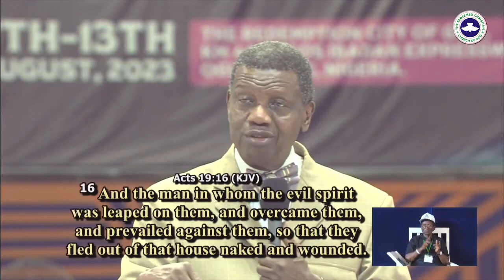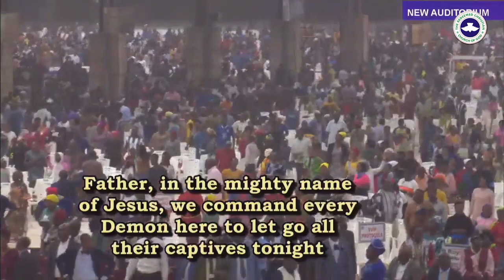Plenary 4 Beyond Deliverance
71th Annual convention
Beyond Expectations (Day 4, Talk 2)
Plenary session 4
{Deliverance Service}

Topic:- Beyond Deliverance (Setting the captive free)

When we talk of deliverance, we are basically talking of freedom from demonic forces.

1a) This demon can just be one (Mark 1:23-27).
b) (Luke 8:1-3) Demons can be more than one, say seven. Like in the case of Mary Magdalene.
c) (Mark 5:2-13) Demons can also be in thousands. Like the madman of Gadarene. Whether the demon is one, seven or thousands, Jesus is the deliverer.
Deliverance is freedom from unclean spirit.

2a) Deliverance offer you freedom from unlawful habits (Mark 5:5).
b) (1 Corin 3:17) Deliverance can deliver you from destructive spirit.
c) Deliverance can deliver you from wrong association.
(Prov 21:16) backslider are living in the company of the death.
(1 Corin 15:17) evil communication corrupt good manners. (Prov 13:20) ... Companion of fools shall be destroy.
d) Deliverance offer you a restoration of your destiny. (Mark 5:1-end) the mad man of Gadarene was healed and later became an evangelist.
e) Deliverance can set one free from any generational curse.
g) Deliverance offer you more. (Ex 12:30-32), when God was delivering Israel from Egypt, King Pharoah told the Israelite to go and serve God as they wish. Deliverance gives you ability to serve God as you wish. It can give you the wealth you need to serve God the way you wish. Deliverance is what turn Mary-magdalene to a divine treasure. Poverty is a curse.

Working like elephant and eating as ant is not of God. God want us to prosper.

...The blessing of the Lord maketh rich and add no sorry.

However prosperity can take you much much deeper.

h) Deliverance can turn you to become terror to the devil. You can become someone who will be moving mountains (Acts 13:6-12).
I) Deliverance can move you to a level where you will become one man army for the Lord (Acts 8:5-8). The result of Phillip one man army ministry work brought joy to that town.

 Requirement to be a terror (one man army) to the devil;
a) (James 4:7) when you submit to God, and you resist the devil, he will flee. Submit to God totally (John 14:30).
b) Be ready for a life of self discipline (Matt 17:14-21). Your life must be a life of fasting and prayers. You can't be overloaded with food and still be able to cast out the devil (1 Corin 9:25-27).
c) You can't face the devil if you are not filled with Holy spirit.

How can you be a terror to the devil, if you are not born again?
He who commits sin is of the devil (1 John 3:8). You can't cast the devil if you are of the devil (Mark 19:13-17).
Therefore if you haven't given your life genuinely before to Jesus Christ, please come and give your life to Jesus Christ now.

Prayer Points
1) Make sure that no demon is hibernating in you. We are doing so like in (Acts 16:25-end), by praising God violently. Prayer of thanksgiving.
2) Father!, fill me to overflowing with your Holy Spirit so that there will be no space for any demon.
3) Father!, turn me to a terror to the devil. Let me be a one man army against the devil.
4) Father!, in the mighty name of Jesus Christ, I command every demon present here to let go their victims.
5) Father!, in the mighty name of Jesus Christ, I thereby command satan take your dirty hands off my family.